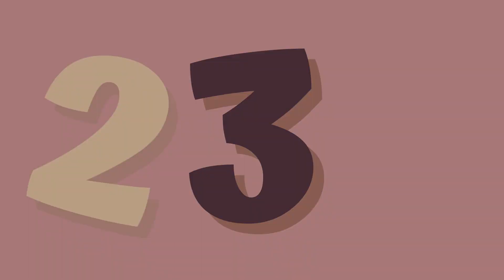Slender man for VRChat | made by introvert_studio_limited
We can make models compatible with VRChat, Vtubing, Animaze, PC Games, Twitch, Unreal Engine, Oculus Quest, YouTube and all other streaming platforms you just have to name it.

VRChat/ Vtubing/ Game & all other platforms compatibility
Full Body Rig
Full Body Tracking
Lip syncing / Eyes Tracking
Facial Expressions
Toggles
All kind of sliders
Gogoloco motion